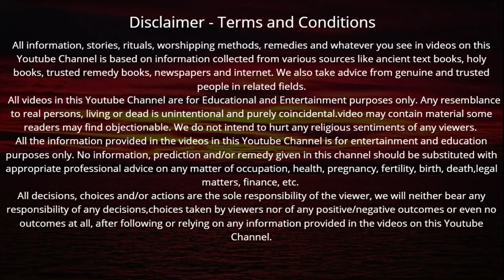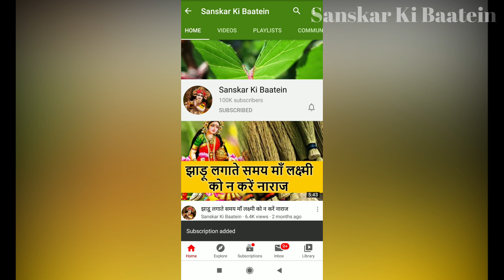वैशाख मास में आज बुधवार के दिन गणेश जी की कथा सुनने मात्र से रिद्धि सिद्धि का होगा स्थायी वास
राधे राधे